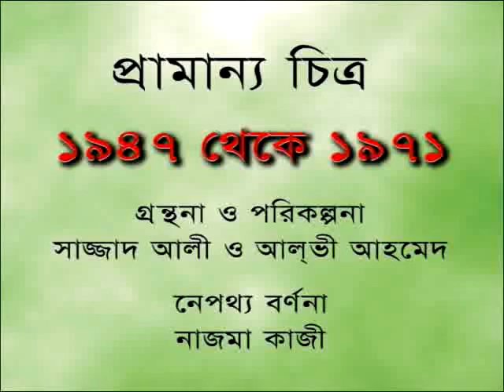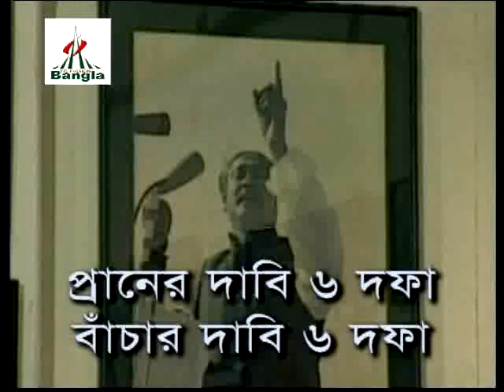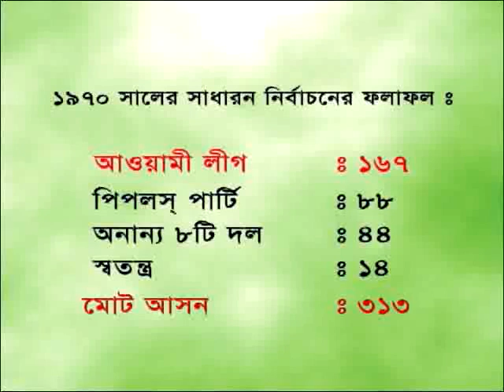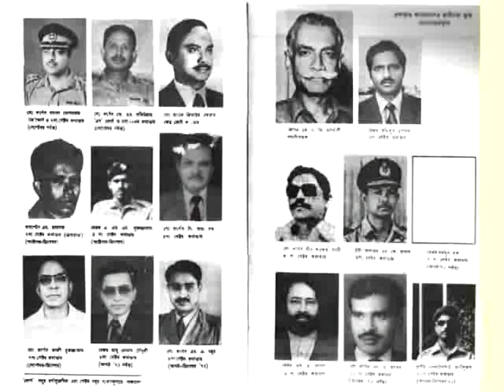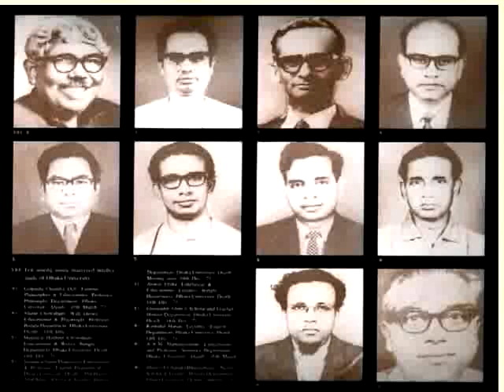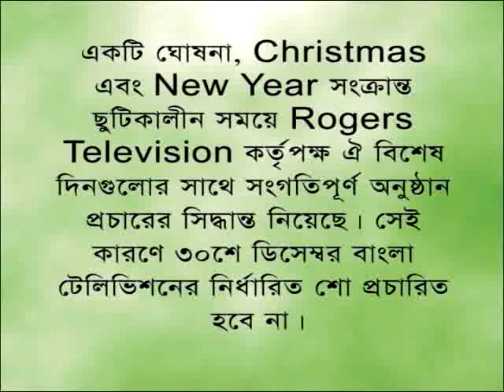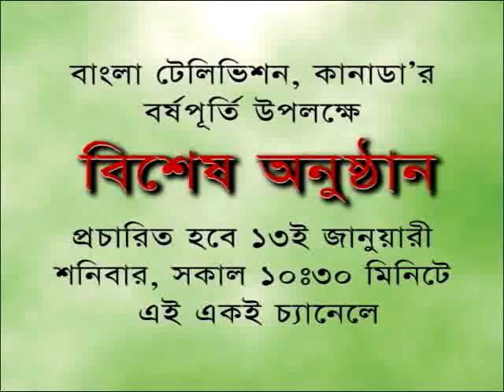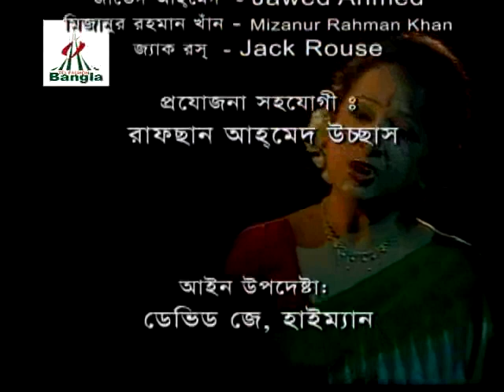Bangla Television Canada, show # 25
Broadcasted on December 16, 2006